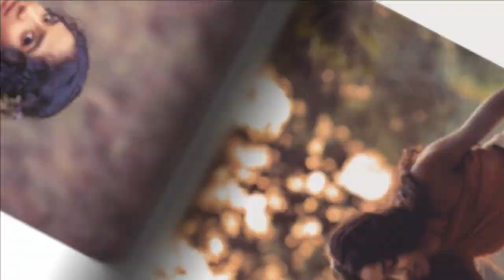Manoja Fernando (@manoja fernando)